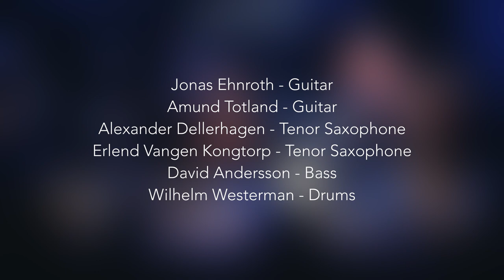EHNROTH/TOTLAND - There Is No Plan B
Composed By Jonas Ehnroth

Jonas Ehnroth - Guitar
Amund Totland - Guitar
Erlend Vangen Kongtorp - Saxophone
Alexander Dellerhagen - Saxophone
David Andersson - Bass
Wilhelm Westerman - Drums

Recorded at Dokkhuset, Trondheim in may 2019
Film by Martin Kristoffersen